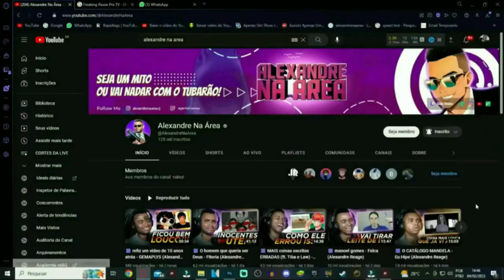A Escala de Kardashev Explicada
💻 Configurações do meu PC:

Processador: Fx 8320e
Mobo: Ga970 USB3
GPU: GTX 1660 Super GDDR6